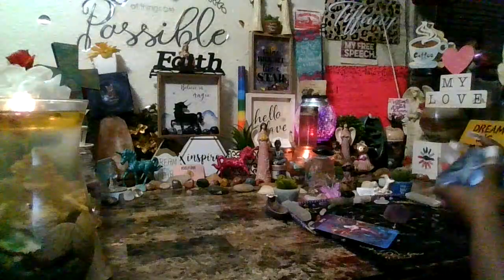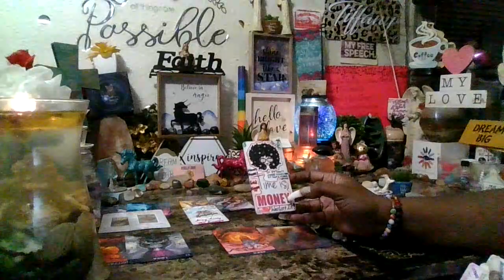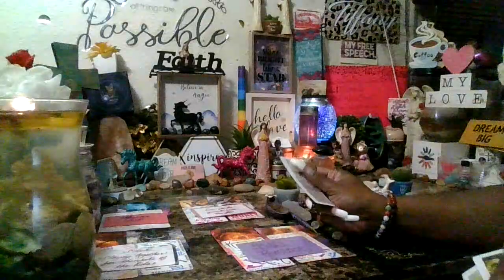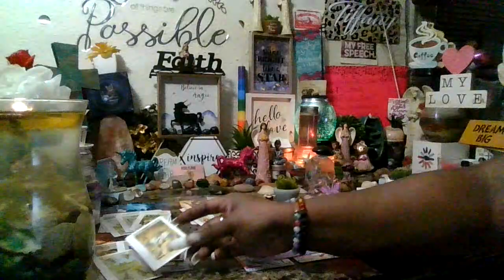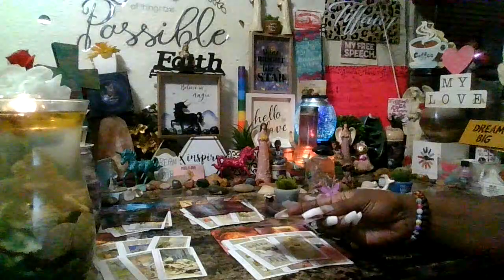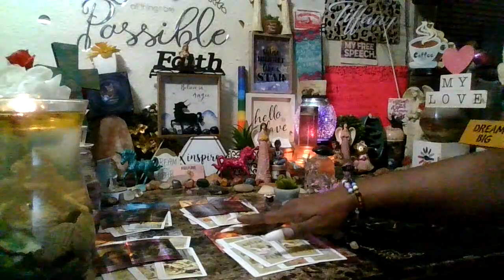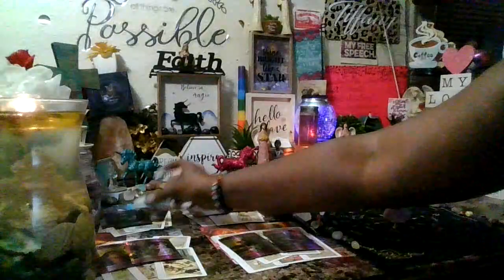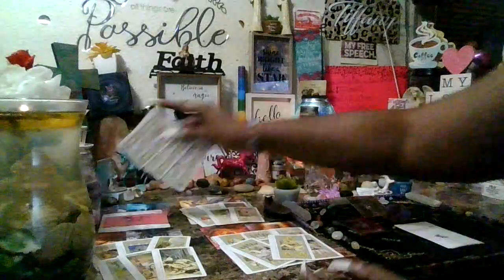Match Maker Love/Relationship Readings